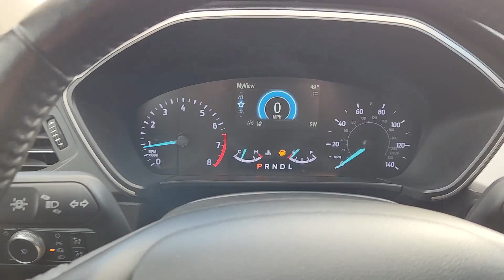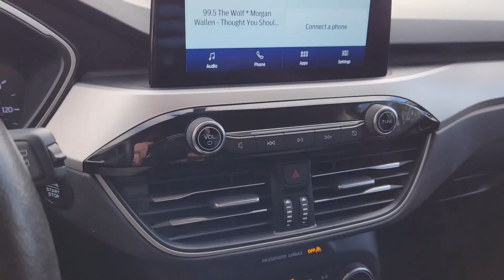2020 Ford Escape Ennis, Palmer, Garrett, Ensign, Rice RA0051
Agate Black Metallic Used 2020 Ford Escape SEL available in 305 South I-45 at Pegasus CDJR. Servicing the Ennis, Palmer, Garrett, Ensign, Rice, TX area.

Pegasus CDJR
305 S I 45

CARFAX One-Owner. Clean CARFAX. Recent Arrival! BLUETOOTH BACK UP CAMERA NEW TIRES! NEW BRAKES NON-SMOKER! PUSH BUTTON START REMOTE START VISIT US@ AWD.brbrBlack 2020 Ford Escape SEL AWD 1.5L EcoBoost 8-Speed Automaticbrbr26/31 City/Highway MPGbrbrGilchrist Automotive wants to earn your business for life! By treating you and your family right we hope to become your preferred network of dealerships for car buying leasing financing service and accessories.brbrAwards:br * JD Power Automotive Performance Execution and Layout (APEAL) Study